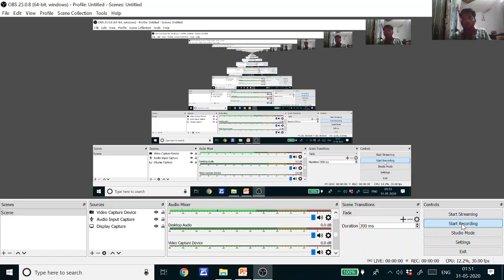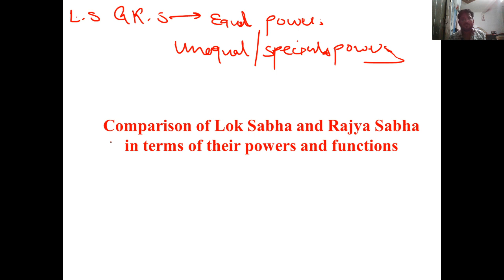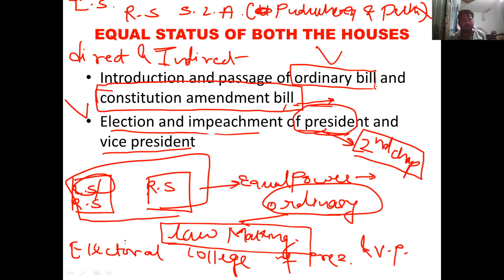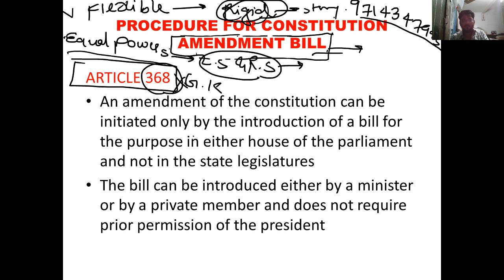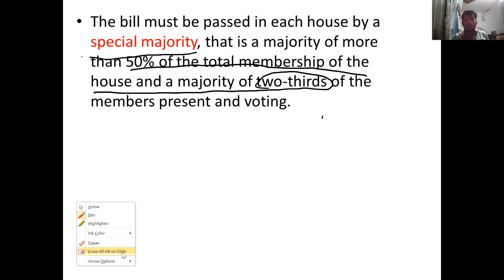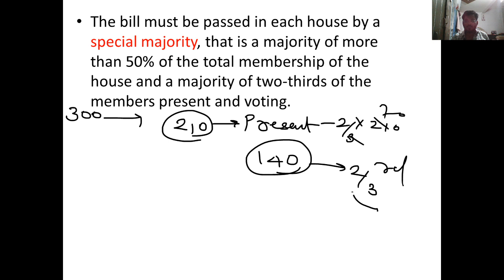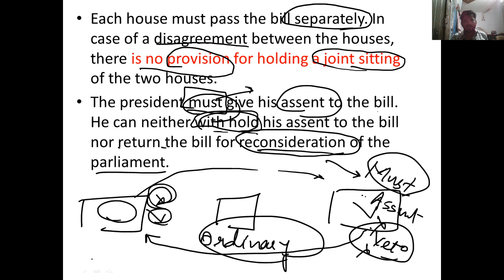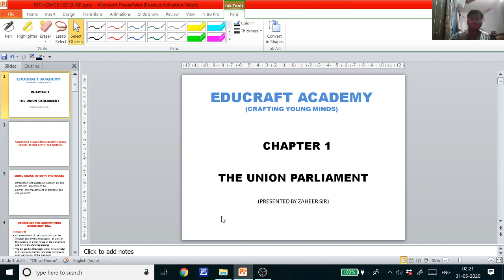10th chap 1 the union parliament civics part 7